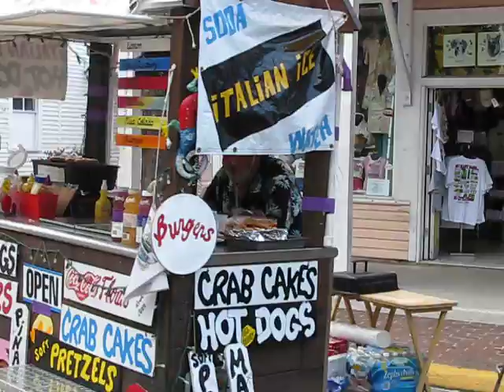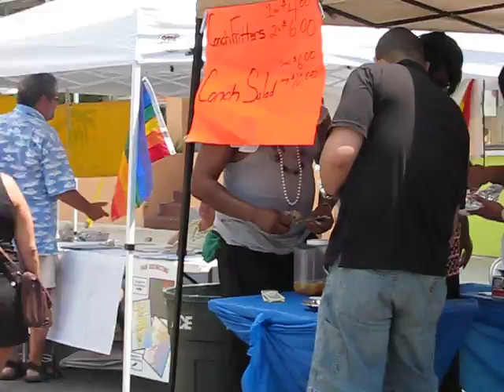PRIDEFEST KEY WEST 2009 BEGINS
The beginning of PRIDEFEST KEY WEST 2009.  Booths are being set up and the crowds are beginning to materialize for the celebration. Video: Joseph Krygier 2009.